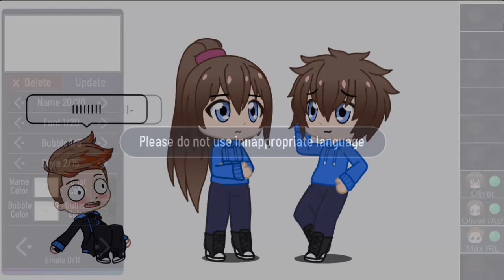I’M REMAKING MY FIRST VIDEO